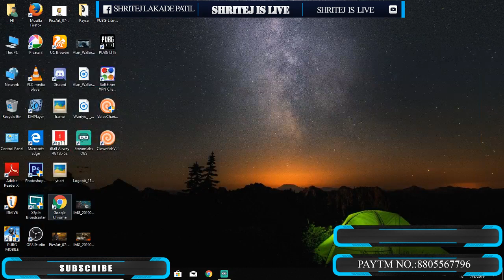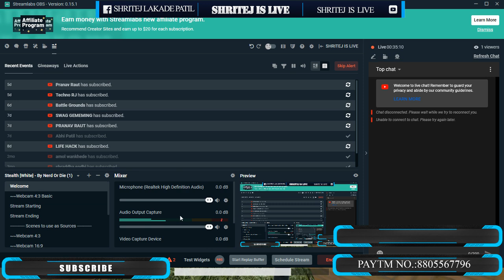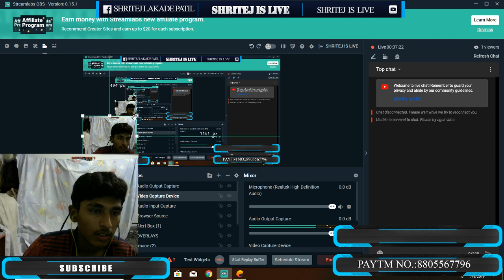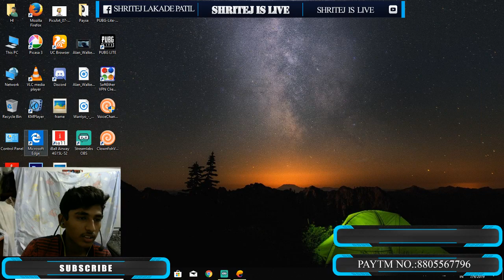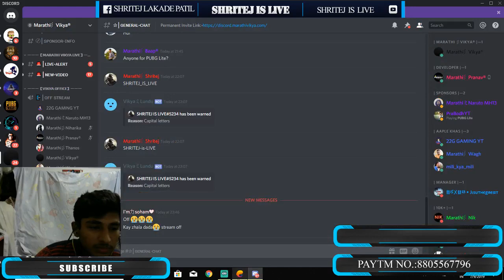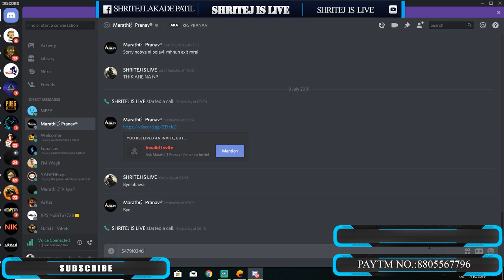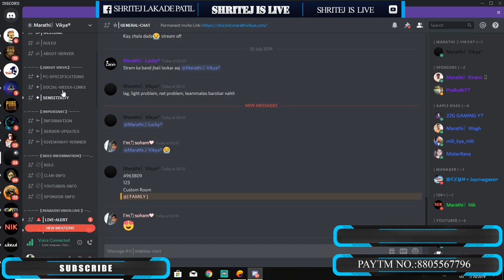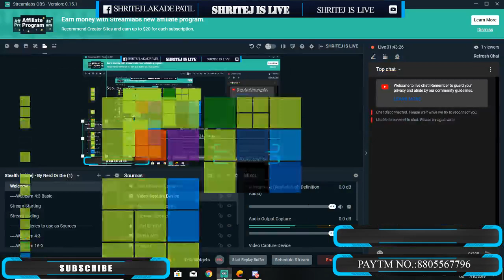AJJ HOGA FULL RADA | SHRITEJ IS LIVE | PUBG MOBILE LIVE STREAM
PC SPECS:
PROCESSOR: I5 9TH GEN
RAM: 16GB DDR4 RAM
GRAPHICS CARD: 4GB NVIDIA GEFORCE GTX DDR5 1050ti GRAPHICS CARD
MOTHER BOARD : ASUS PRIME GAMING MB
HDD: 1TB
SDD: 120GB
CABINET: COOLER MASTER 310C GAMING CABINET